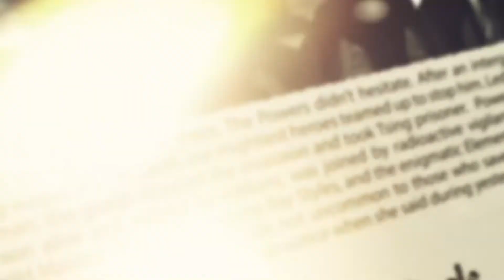SUPER Extended Trailer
SUPER Premieres Sunday July 14, 2019!

Forced into retirement after an accident during a SUPER fight fifteen years ago, a new threat brings The Powers - the world's greatest superheroes - back together again.

SUPER - currently filming! It's a "dramaedy" about growing older, getting back to being the person that you used to be and overcoming the mistakes made in the past. You know, featuring people with super powers, so of course it ends with a SUPER battle!